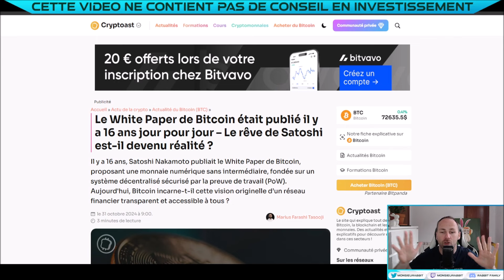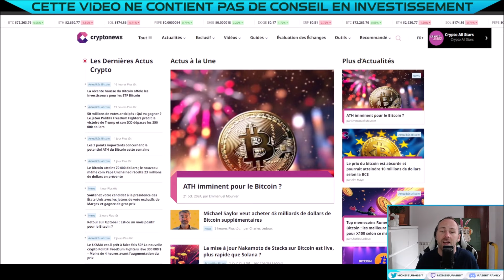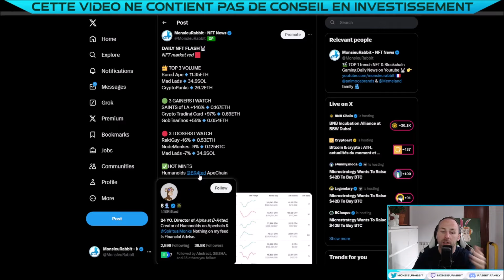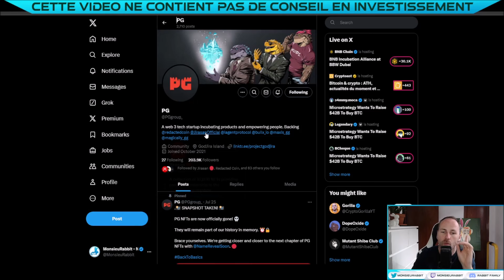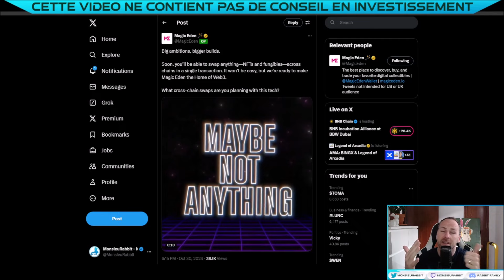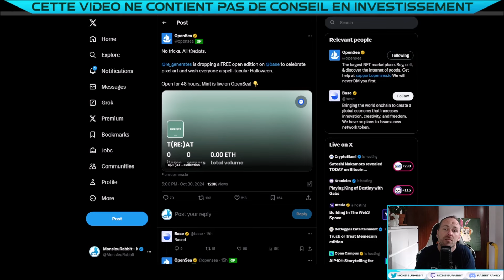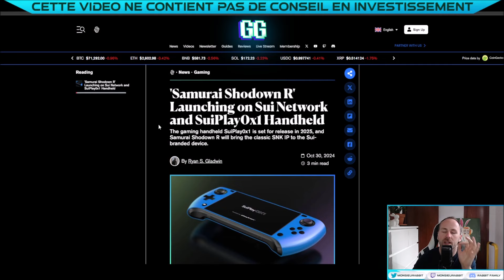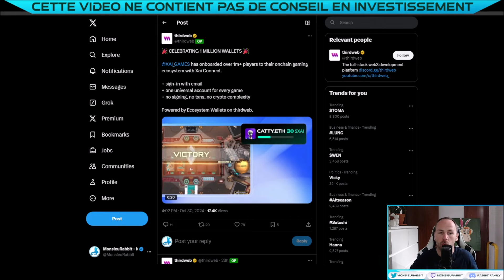PÉPITE GAMING SUR SOLANA - SKIN GRATUIT - CONSOLE SUI - ACTU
🔔 Episode 678 - Actu NFT WEB3 & Jeux Crypto : PÉPITE GAMING SUR SOLANA - SKIN GRATUIT - CONSOLE SUI - ACTU

00:00 : INTRO
01:37 : CRYPTONEWS (PARTENAIRE)
02:02 : RÉCAP MARCHÉ
03:51 : PRÉVENTION
04:29 : PUMP FUN NFT
05:44 : 8.5 MILLIONS DE FOIS
06:24 : NUMERO UNO
07:35 : HALLOWEEN ICI TROUILLE
08:12 : GAMING SOLANA
09:06 : SUI PLAY
09:41 : AIRDROP TELEGRAM
10:10 : GAMING TV
10:56 : XAI